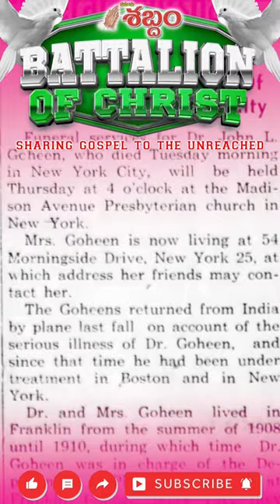Missionary John Lawrence Goheen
Welcome Everyone to MahimaSabdam Official YouTube channel. Dear viewers watch Telugu Christian News, Spiritual Growth and Life Changing Messages, Children Songs, Children Christian Magic Shows, Testimonies, etc.

దైవస౦దేశాలు,  సైన్సు తో కూడిన వాస్తవ స౦ఘటనలు, చరిత్ర, ప్రప౦చ వ్యాప్త క్రైస్తవ  వార్తాసమాచారం,  అద్బుతసాక్ష్యములు,  మిషనరీల జీవిత చరిత్ర ఇంకా అనేక ఆధ్యాత్మిక రచనలతో వెలువడుతున్న
మహిమ శబ్ద౦ † ఆధ్యాత్మిక వారపత్రిక